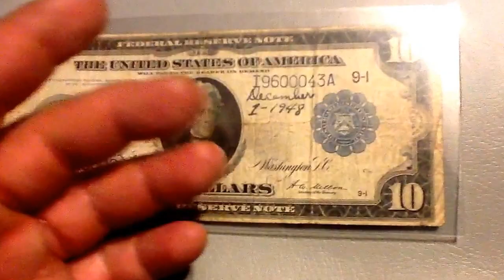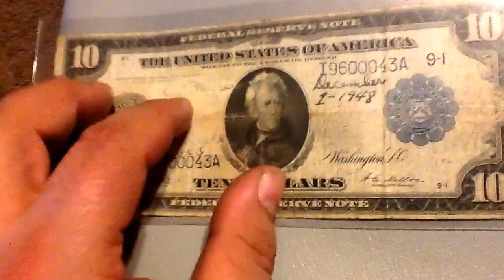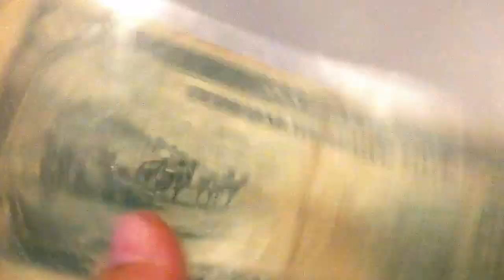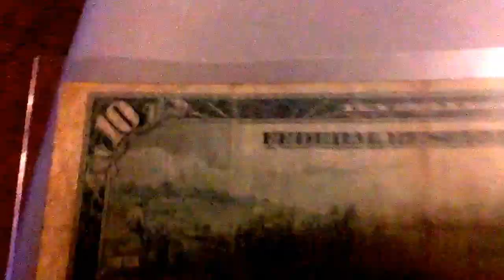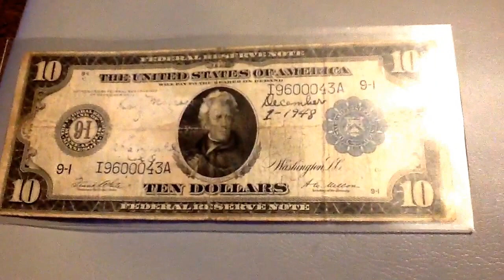1914 billete de coleccion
1914 billete de coleccion